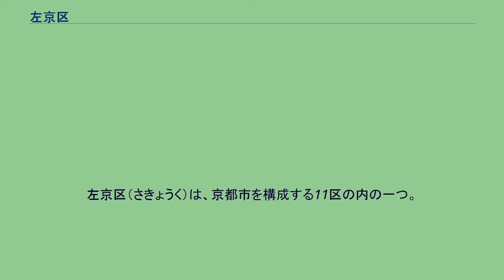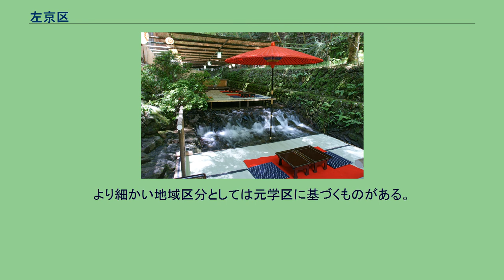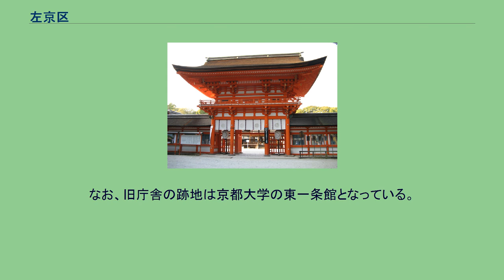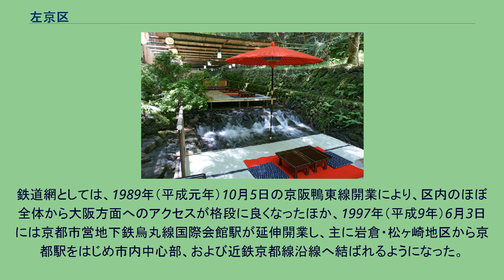左京区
左京区（さきょうく）は、京都市を構成する11区の内の一つ。
京都府京都市北東部に位置する。
1929年（昭和4年）に上京区から分区して成立。
京都市の東北部を占め、区域は南北に長い。
東は滋賀県大津市に接し、南は三条通を挟んで東山区、山科区に、北は南丹市、滋賀県高島市に接している。
このほか隣接はしていないものの、区の最北端部と福井県大飯郡おおい町は5km程度しか離れていない（ただし区の北部は丹波高地の山間部であり直通する道路はない）。
区南部には川端通、東大路通、白川通などの通りが南北に走っている。
区南部は住宅地や文教地区になっている一方（岩倉地区などの北寄りの地域は第一種低層住居専用地域や第二種中高層住居専用地域に指定され、高度地区の制限がかけられて高層建築物などの大規模開発が制限されている影響で、田畑も多く残る）、区北部は市街化調整区域に指定され山間地で林業が盛んである。
有名な寺社としては東山慈照寺（銀閣寺）・南禅寺・下鴨神社・平安神宮がある。
また北部には鞍馬寺・貴船神社・三千院・岩倉具視幽閉跡・修学院離宮などがある。
またかつては八瀬、大原から大原女と呼ばれる山菜売りの女性が行商に来ることもあった。
また、北白川には花の行商を生業とする白川女が存在していたが、現在は存続していない模様である。
他に北白川の山間部には、白川砂と言う特産品もある。
「左京」とは、天皇の在所すなわち御所から見て左側の意。
天皇は南面して高御座に座っていたので左は東になる。
そのため北を上にした現代の地図上では右にありながら左京と呼ばれる。
本来左京といえば平安京のうちの東側（洛陽または洛中）のことであったが、京都市の行政区として生まれた左京区は鴨川左岸の洛東（洛外）地域に当たる。
現在はその後の市町村の統廃合により、さらに外縁の旧愛宕郡部を中心としたかなり大きなものとなっている（右京区が旧京北町と合併するまでは、京都市全11区の中で最も大きい面積の区であった。また当区の面積だけで大阪市全域よりも広い）。
河川 地域区分 左京区基本計画などでは区全体を北部、中部北、中部南、南部の4地区に区分している。
北部地区（または北部山間地域）は北山の農山村である。
中部北地区は京都盆地の北に点在する小盆地の集合である。
中部南地区は京都盆地の北東角に当たり、かつては近郊農村だったが近代以降は住宅地化している。
南部地区は鴨川の東岸であり、古くから京都中心部と密接な関わりを持つ地域である。
より細かい地域区分としては元学区に基づくものがある。
国勢統計区もほぼ元学区に基づいている。
また南部の一部を除いて京都市に合併する以前の旧村名、字名などが公称町名の一部として残っており、これに基づいて区分されることもある。
これらの区分を比較すると以下のようになる。
役所 庁舎 旧庁舎は1931年建設で吉田中阿達町1番地（ 北緯35度1分32秒 東経135度46分31.1秒 / 北緯35.02556度 東経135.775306度 / 35.02556; 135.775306 (京都大学東一条館（旧左京区役所）)）に所在していたが、老朽化に加えて手狭となったことから、2011年5月22日に旧京都簡易保険会館跡地となる現在地へ移転となった。
その際に別に立地していた左京区保健センターも新庁舎に入居している。
なお、旧庁舎の跡地は京都大学の東一条館となっている。
商業 電力 ガス 上下水道 電信 左京区は京都における北陸への玄関である。
古来より鯖街道と呼ばれる海産物の運送ルートが何本も走っていた。
現在でも国道367号線は京都と福井を結ぶ幹線道路である。
鉄道網としては、1989年（平成元年）10月5日の京阪鴨東線開業により、区内のほぼ全体から大阪方面へのアクセスが格段に良くなったほか、1997年（平成9年）6月3日には京都市営地下鉄烏丸線国際会館駅が延伸開業し、主に岩倉・松ヶ崎地区から京都駅をはじめ市内中心部、および近鉄京都線沿線へ結ばれるようになった。
鉄道路線 地下鉄 路線バス 区内のバス路線網は京都市営バス（区内には烏丸営業所錦林出張所あり）または京都バス（区内には高野営業所あり）が主に担当している。
国道 府道 久多地区の児童・生徒は2000年度より「区域外就学生」として、滋賀県大津市にある大津市立葛川小学校・大津市立葛川中学校に通学している。
催事